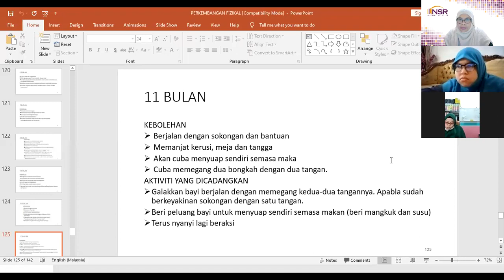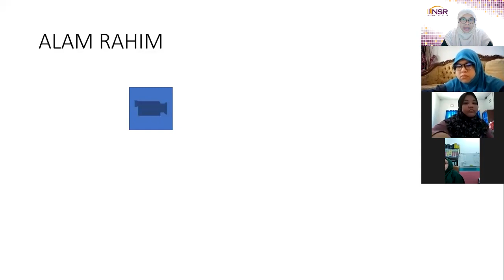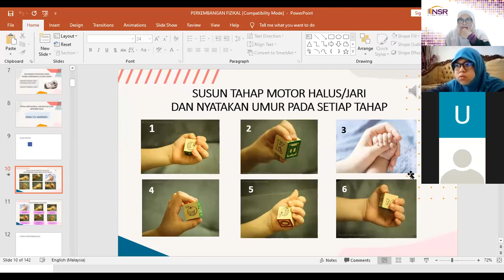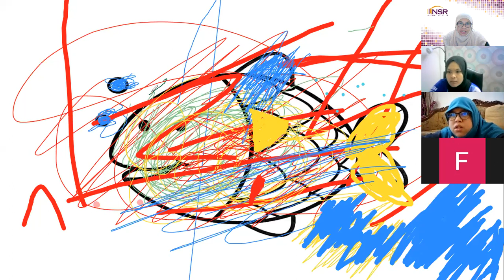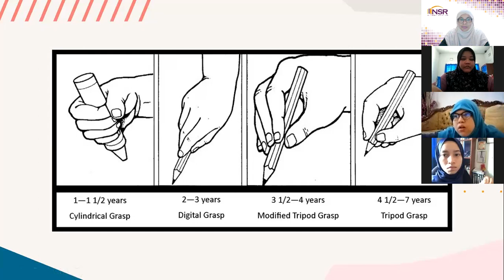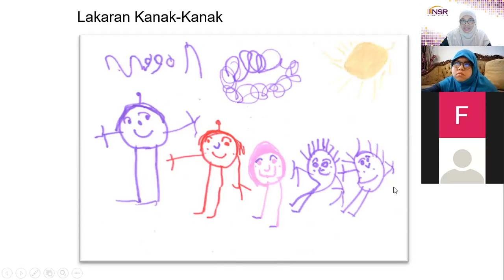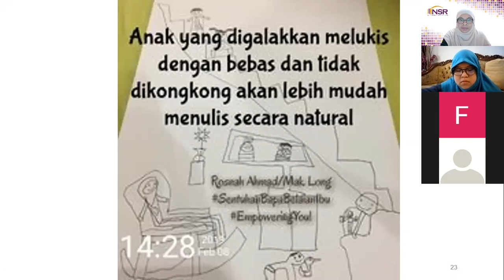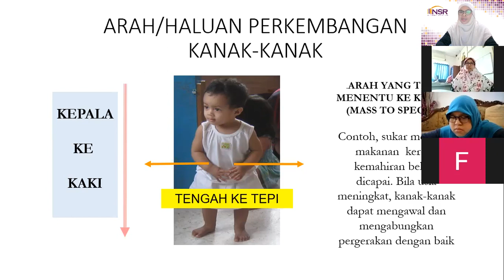Perkembangan Fizikal Part 1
Sesi kelas KAP NSR 26 Feb 2021